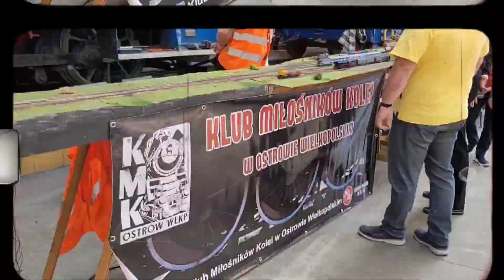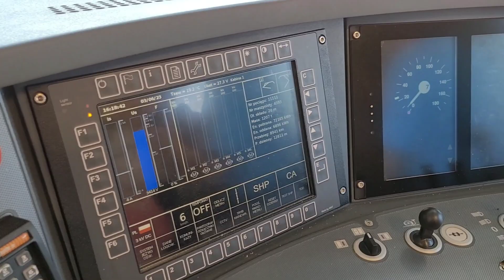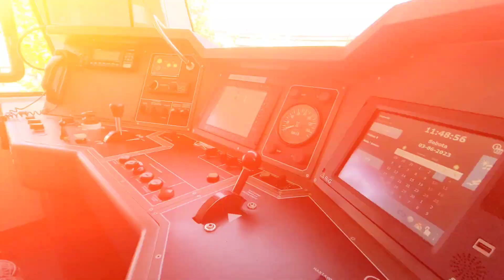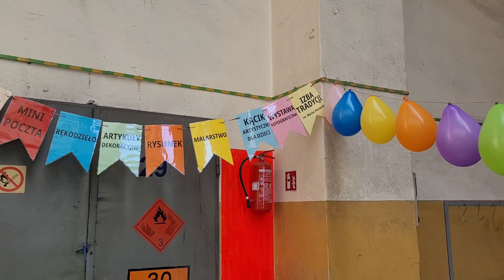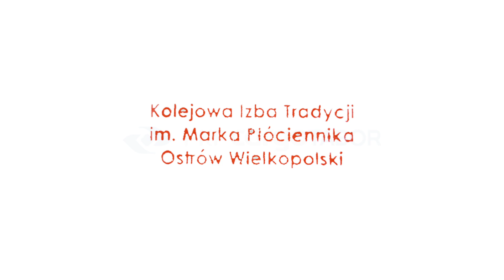Kolejowy Festyn Rodzinny - 50 Lat Trakcji Elektrycznej w Ostrowie Wielkopolskim 2023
Kolejowy Festyn Rodzinny zorganizowany przez Klub Miłośników Kolei w Ostrowie Wielkopolskim we współpracy z:
- Polregio
- Sowie kadry - Fotografia Patrycja Płócieniak
- Graphium Art Mehendi
- Kolejowa Izba Tradycji im. Marka Płóciennika w Ostrowie Wielkopolskim
- PKP CargoTabor
- PKP Cargo
- Wielkopolska Grupa Poszukiwawczo-Ratownicza SIRON
- Związek Zawodowy Maszynistów Kolejowych w Polsce

Głównymi atrakcjami były:
- Zwiedzanie Izby Tradycji
- Przejazd w kabinie maszynisty
- Makieta H0 - kolej w skali
- Wystawy fotograficzne: LUDZIE EMOCJE PAROWOZY, 50 LAT TRAKCJI ELEKTRYCZNEJ W OSTROWIE WIELKOPOLSKIM
- Stoisko promocyjne, zwiedzanie jednostki EN57 Polregio
- Wystawa rękodzieła
- Prezentacja Jednostek Straży Pożarnych oraz Milicji
- Zwiedzanie hal naprawczych zakładu z przewodnikiem
- Zabawy - animacje i kolorowanki dla dzieci
- Przejazdy drezyną ręczną KMK